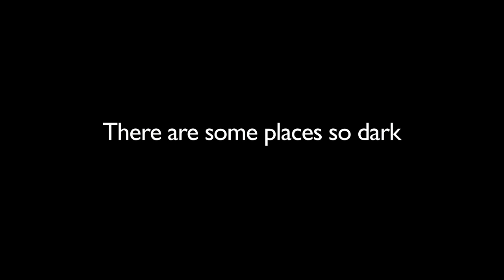21 DAYS TRAILER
Executive Produced by La Toya Jackson and Jeffré Phillips
Written/Produced/Directed by Kathleen Behun

Three filmmakers embark on a paranormal challenge by barricading themselves in a house so haunted, no one has been able to live in more than 21 days, in order to film the supernatural phenomena which presumably occur... but nothing can prepare them for the evil that lies in wait...